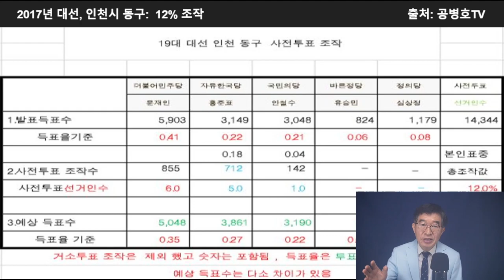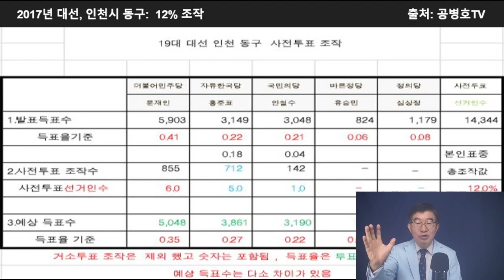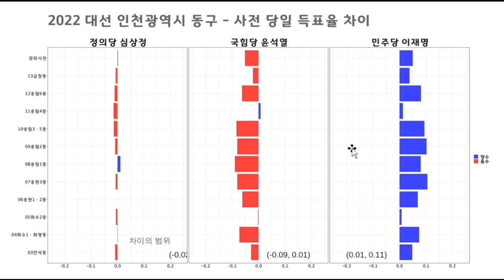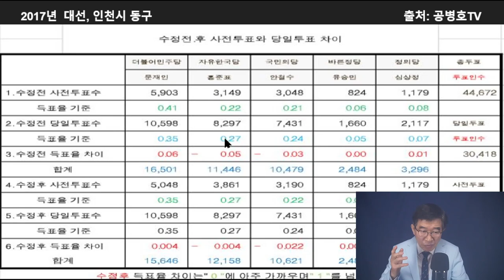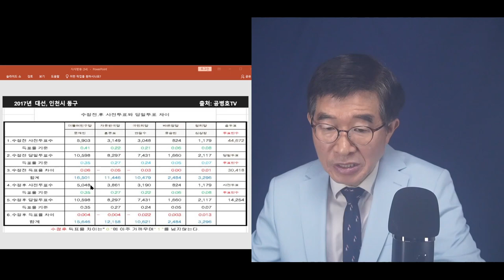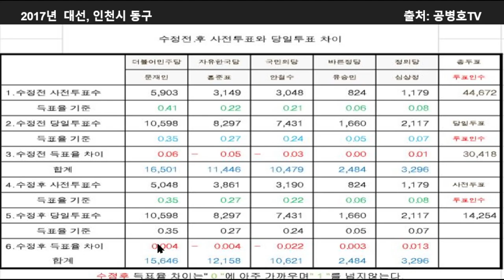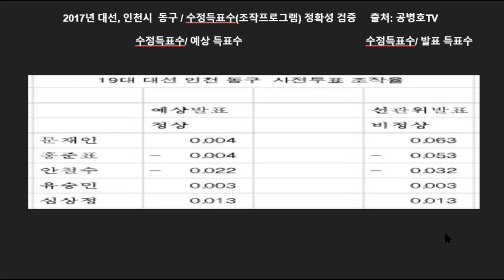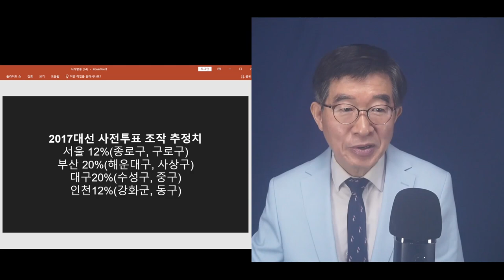"이러고도 시치미뚝" / 2017대선, 인천 동구 / 어떻게 그럴 수 있을까? / 어떻게 그냥 넘어갈 수 있겠나 [공병호TV]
Bitcoin : 3MTW849AkP2ftLeSK2teZHMmzLu7Z83s9U